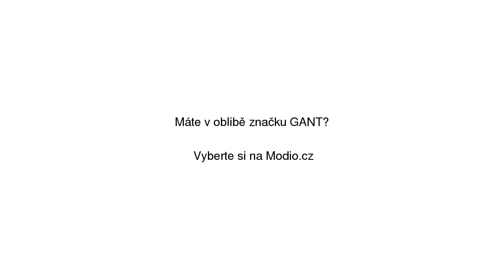James Kotníková obuv Gant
James Kotníková obuv Gant se slevou 50% na Modio.cz. Pánské kotníkové boty GANT kůže, semiš, kulatá špička, slip-on. Modio.cz - módní inspirace i možnost nákupu online.

Najdete zde ty nejlepší pánské kotníkové boty, všechny na jednom místě